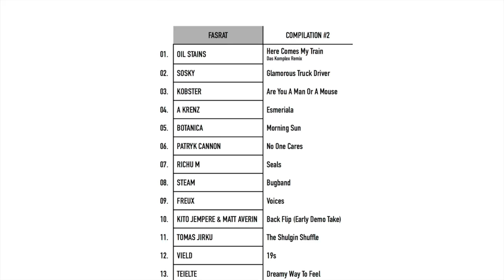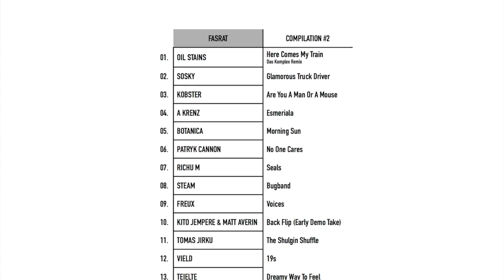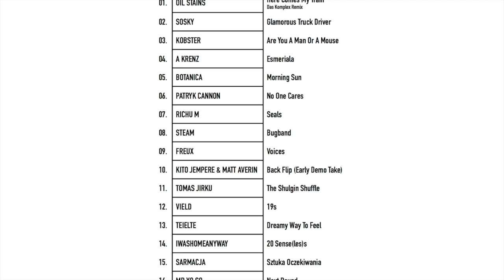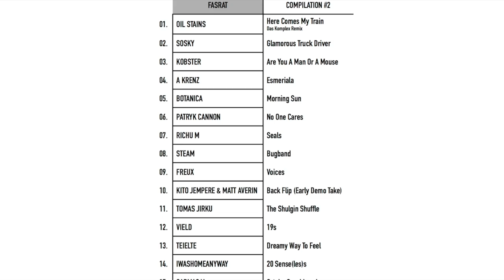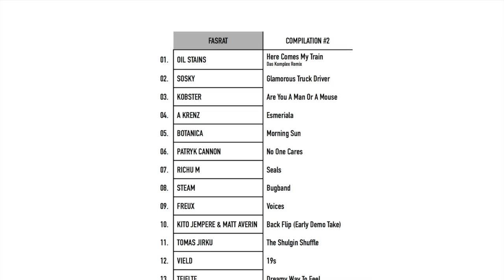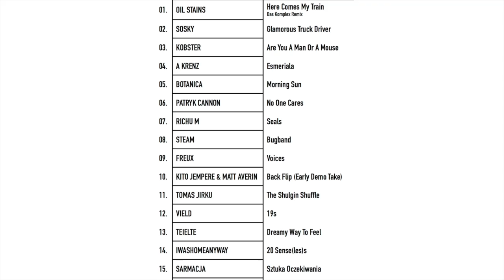Freux - Voices - FASRAT Compilation #2 - RFD02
cover art by Maria Apoleika